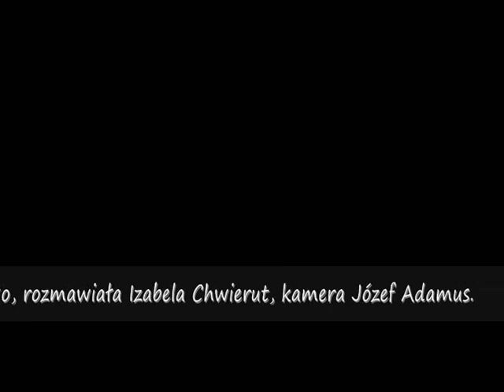SONDA Wielkanocna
Zobacz jak obchodzą święta wielkanocne mieszkańcy gminy Brzeszcze
TV Brzeszcze na żywo.pl